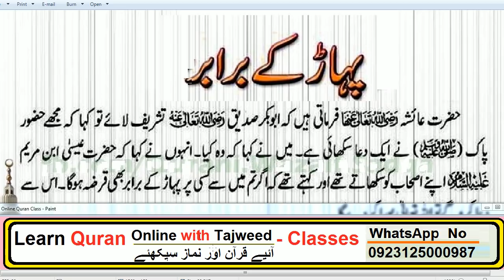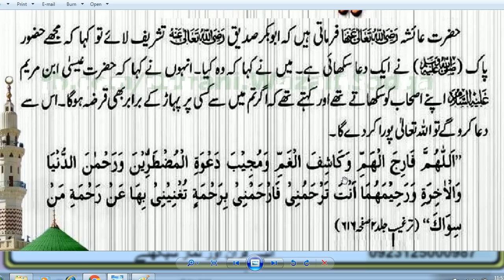Daily Dua // HAZRAT MUHAMMAD (S.A.W) Ka Farman Hai